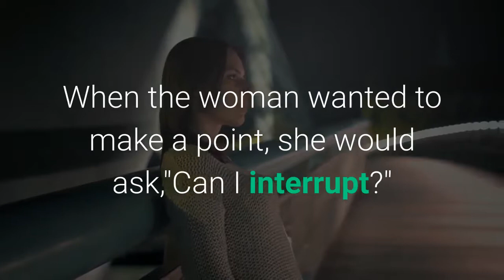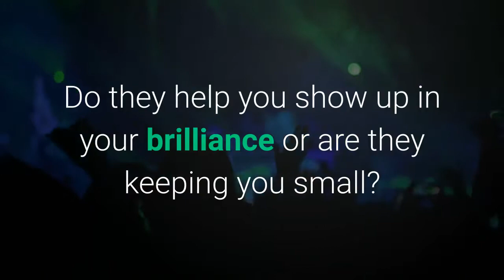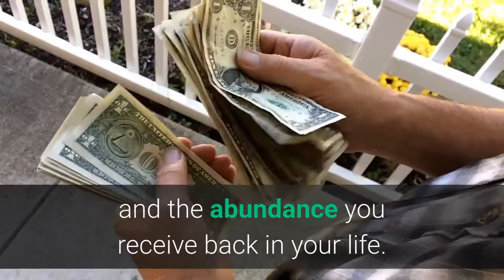Words You Can Never Ever Use Again (If You Want to Be Successful)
✅ How To Instantly Manifest More Money, Love And Abundance Starting In The Next 30 Minutes

✅ A Great Manifestation Program (has helped over 10,000 people) To Help You Manifest Anything You Desire

The other night, I was watching the news on television. There was an expert panel discussing some critical issue, and the group was made up of three men and one woman. When the woman wanted to make a point, she would ask,"Can I interrupt?" and wait to see if she could interject and share her thoughts. Sometimes the men would let her and sometimes not.

I watched this and wanted to say to her "Go for it! Don't wait for permission". I was quite stunned that this woman, who has been around for a while was playing it small. And, then I was disappointed in her for being a poor role model for women watching her on television.

Being successful (and the word I prefer to use is "brilliant") requires you to have lots of parts and pieces in place. One essential and easy way to start to shift into your brilliance is to think about the words you use.

How often do you use the word "just"? As in, "just a quick email" or "just a quick call" or "just a quick question"? The word "just" is implying that it's not essential... and connecting the dots, that your message isn't important and one step further, that you're not important.

One phrase that I used to be guilty of (until I became part of this transformational world) was to say "Can I ask you a question?". I was looking for permission to ask my question. My brother helped me stop doing that by saying "You just did." And that was that. I couldn't ask my real question because I had been shut down. Or in other words, you snooze, you lose!

Now, when one of my clients says "Can I ask you a question?" to me, I give her the same response my brother did by telling her "You just did", and pretty soon, my client stops asking for permission to ask.

In closing, think about the words and phrases you choose. Do they help you show up in your brilliance or are they keeping you small?

Words for you to think about.

What can you change?

What can you start doing differently?

I'm challenging you to start today. Not tomorrow or next week or next month. Start today. Not in an hour, start this very minute.

Every word will make a difference in how you show up and the abundance you receive back in your life.

Ready... set... Go!. Be Brilliant.